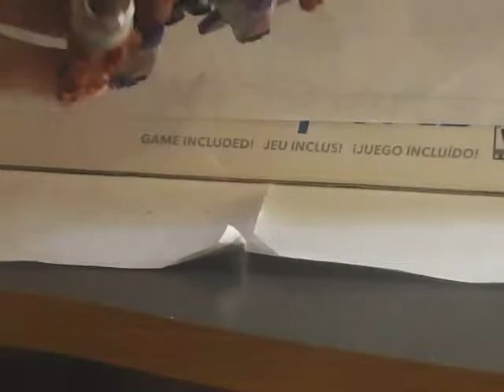Spiderus Reviews Transformers Generations Fall of Cybertron Starscream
The Second-In-Command of The Decepticon had getting he's toy.